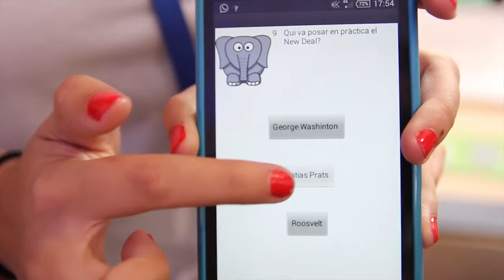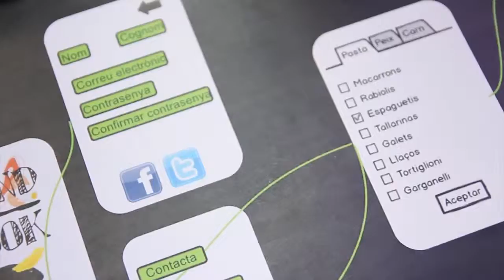La segona edició dels mSchools App Awards reconeix l'esforç dels alumnes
La segona edició dels  mSchools App Awards premia els millors projectes d'aplicacions per a mòbils desenvolupats per alumnes catalans en l'assignatura 'Mobilitzem la informàtica'. mSchools és un projecte impulsat per Mobile World Capital en col·laboració amb GSMA, la Generalitat de Catalunya i l'Ajuntament de Barcelona.